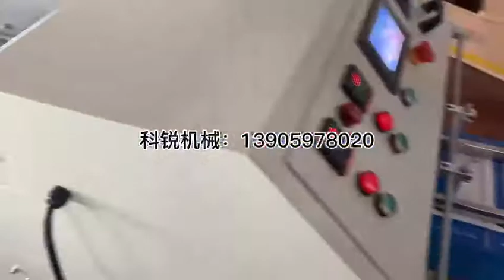Sealer video| box machine video| packaging machine video| stick box machine video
The roller sealer is a roller viscose method to seal both sides of the tray. Carton size is widely used, suitable for use in various industries, adjustable, fast, high efficiency, strong safety, simple operation, glue saving. The device can be sealed instead of manually using the traditional method (with a glue gun in hand).